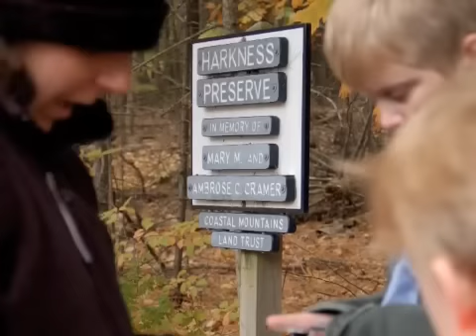Seton School Slideshow Movie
Seton School and Learning Center is a nonprofit private school for children with special needs.  It is located in the center of Camden, Maine surrounded by rolling hills and beautiful Penobscot Bay.